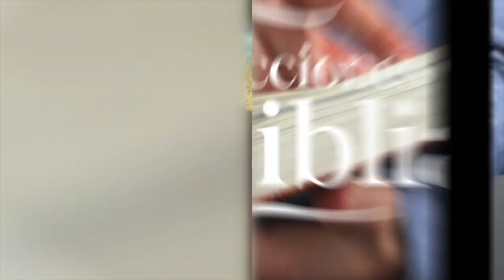LDB - COSECHAMOS LO QUE SEMBRAMOS - 6 DE JUNIO 2023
La lección para este día se titula: COSECHAMOS LO QUE SEMBRAMOS, un tema presentado por el Pastor Ever Roblero.